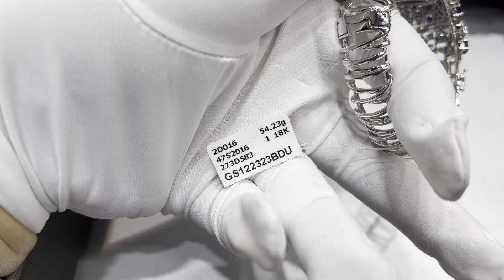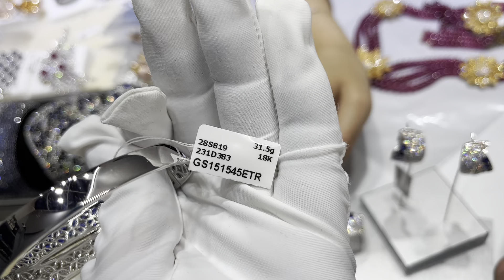高级珠宝 part 2